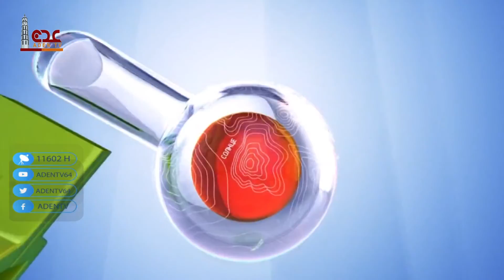حالة الطقس ليوم الإثنين في محافظات الجمهورية اليمنية 16 08 2021 | قناة عدن الفضائية